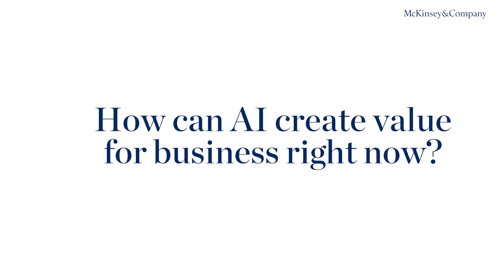Andrew Ng: How can AI create value for businesses right now?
How can AI create value for businesses right now?

Increased computational power, big data, and machine learning have turned past AI concepts into reality. Andrew Ng, cofounder of Coursera, explains how AI is bringing value to businesses.

For more, please visit the article, "How artificial intelligence and data add value to businesses" on McKinsey.com